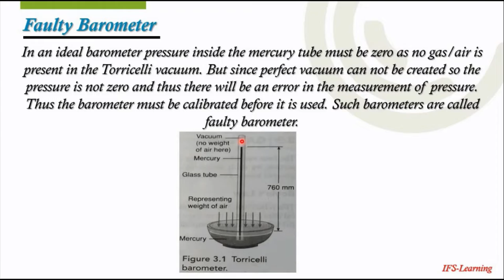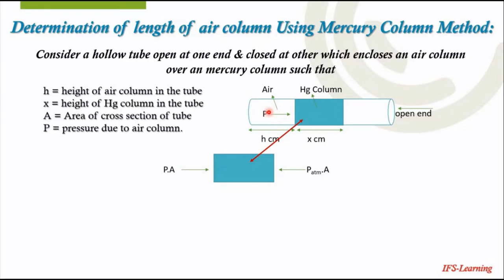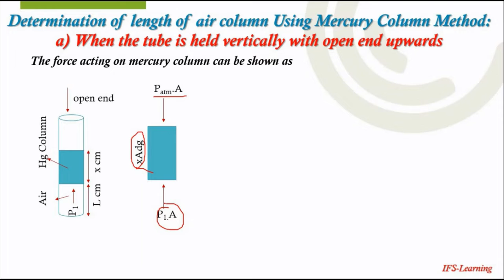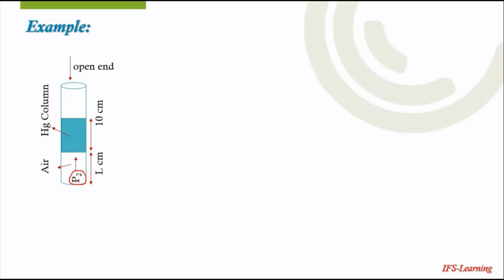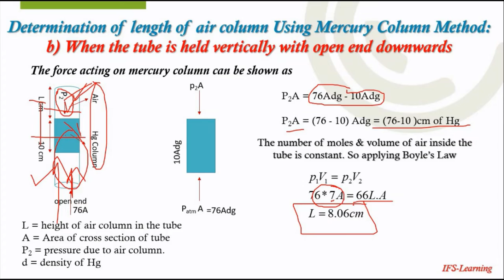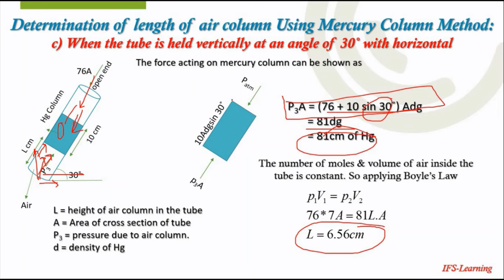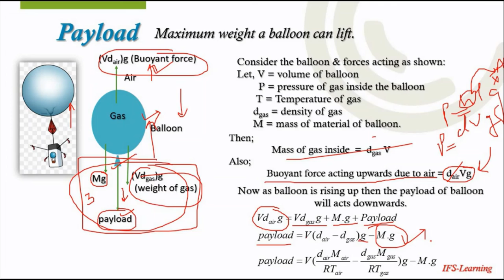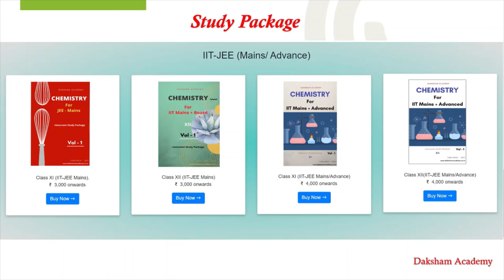Gaseous State - 03 (Faulty Barometer) @Daksham Academy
IIT JEE & NEET online courses by experts from DAKSHAM ACADEMY.

About DAKSHAM ACADEMY
we started our e-learning platform journey in 2021. we are an online Tutoring & eLearning platform run by a team of Educators who have taught in various coaching institute. Our courses are designed to deliver quality education and taking out best from the student.

Our features:
1. Video lectures for Chemistry.
2. Test Series (Online/Offline) for IIT JEE, NEET, BITSAT, Olympiad with detailed  solution.
3. One to one tutoring services for individual students (if interested).
4. Well designed Study Material.
5. Micro planner for each Course.
6. Complete coverage of Board Syllabus with focus on answer writing skills.
7. Page to Page NCERT BOOK mapping.
8.  MOCK Test Series & Walk-in-Test Series for IIT JEE, NEET & OLYMPIADS.
9.Previous Years Paper Discussion to help learner understand the exam pattern.

Exam Category:
JEE, NEET, CBSE, ICSE, IB, State Board, NTSE, NSEJS, INChO, KVPY and other Olympiad.